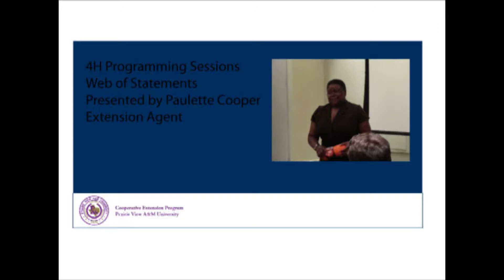4-H Programming at 2009 State Training Conference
The Cooperative Extension 4-H and Youth Development program prepares youth to meet the challenges of childhood, adolescence and adulthood, through a coordinated, long-term, progressive series of educational experiences that enhance life skills and develop social, emotional, physical and cognitive competencies. To learn more about 4-H & Youth Development